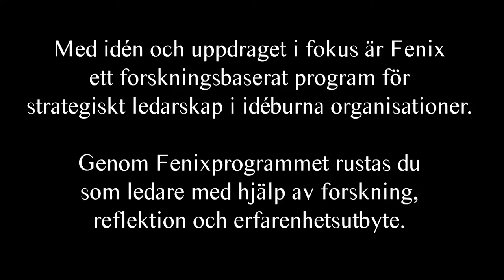Intervju om Fenixprogrammet med David Svantesson från KFUM Central